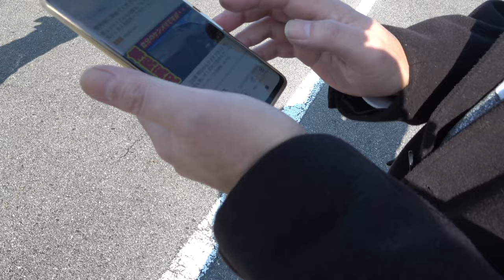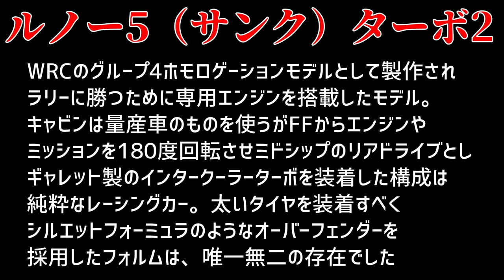【旧車】稀少なルノー5・ターボ2 奇抜なデザインの50年代の外車たち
【この動画は字幕機能をオンにすると全編テロップ表示でお楽しみ頂けます】
  ※ スマホは右上の【CC】PCは右下の字幕（ｃ）をクリックで字幕をオンにできます

【見どころ】
2022/1/16 第72回堺浜ゆるゆるグダグダオフ会が開催されたので参加しました
今回は稀少車から奇抜なデザイン・そしてカッコカワイイ外車を紹介します
まずは80年代、長渕剛のヤクザドラマで使用されたメルセデスベンツ。
そしてラリーカーとして活躍したルノー5・ターボ2。レーシングカーです
そしてオモチャのようなデザインのキャデラック エルドラド セビリア
最後はセンス抜群のフォルクスワーゲン軍団をお楽しみください